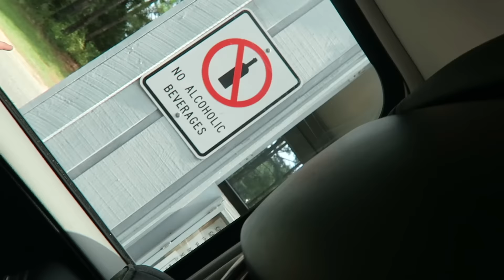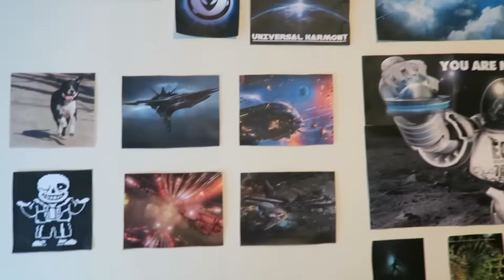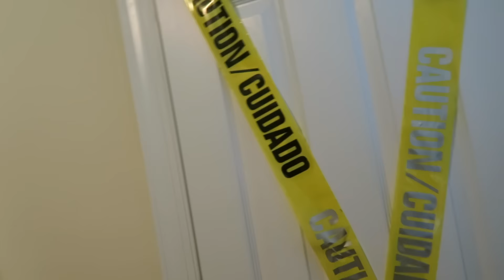🐥 BROOKE AND JAYDEN VS JASON AND JESSE! 🐓 ~ VLOG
We had such a great time with Our Twin Life and Jason Urgo at the Lake. The weather ran us out only after being there for a couple hours but it was still fun!